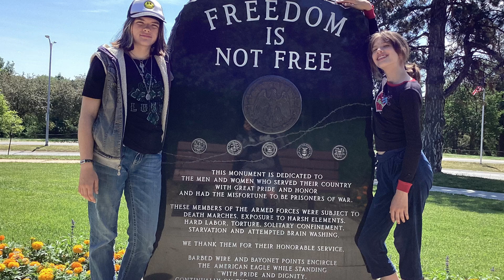JULIETTAS jokes of the Day!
JULIETTAS Moon joke it in a sense is out of this world as JULIETTA stated, lol! We hope everyone had a great Fourth of July!